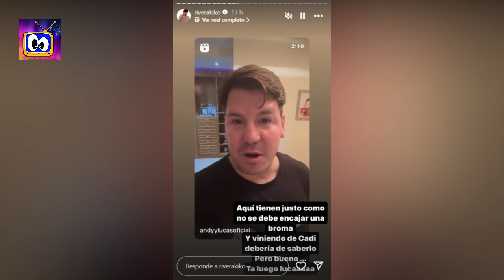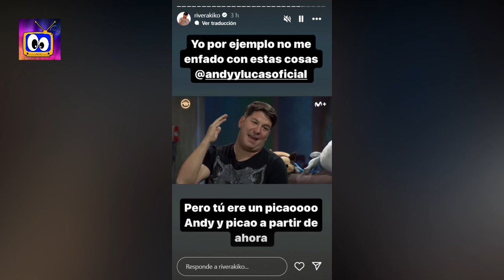KIKO RIVERA ENFADA a ANDY Y LUCAS con DESAFORTUNADO COMENTARIOS junto a OMAR MONTES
Tremenda polémica se ha liado entre Lucas, de Andy y Lucas y Kiko Rivera por un video que compartió junto a Omar Montes donde mencionan al mítico dúo andaluz. Se ha formado una guerra entre los cantantes que no ha terminado bien.

GONZALO MIRÓ FRENA a JUAN DEL VAL en DIRECTO se ENCARAN por LA IMPUTACIÓN de MÓNICA OLTRA